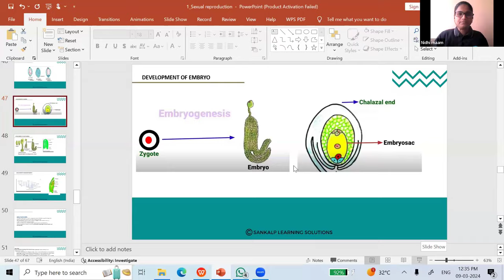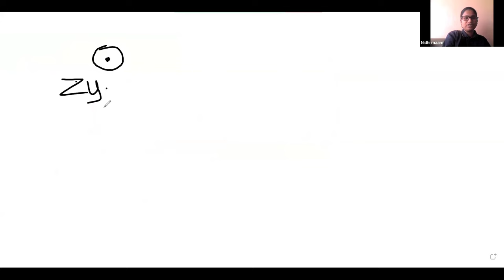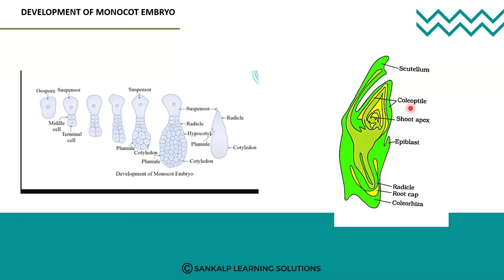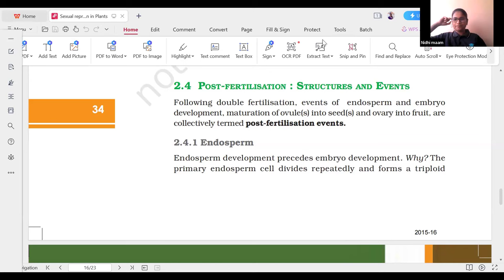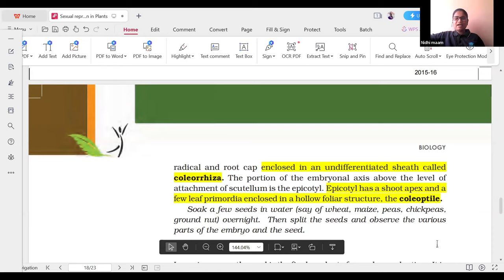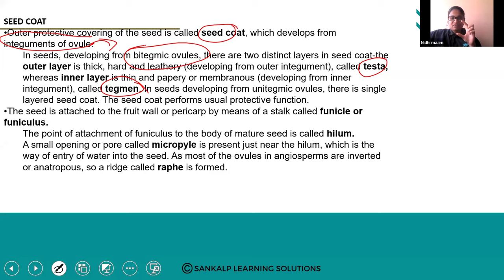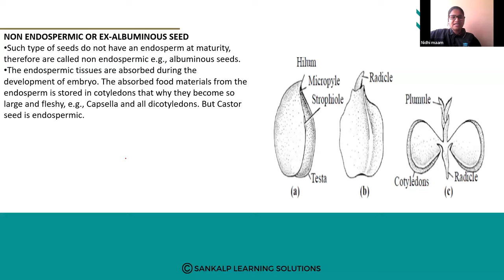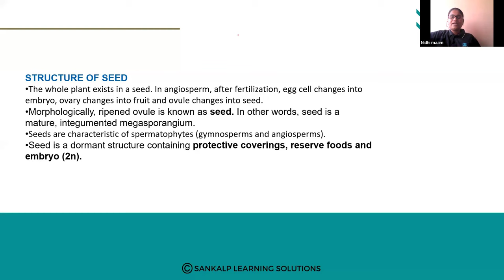Post Fertilization Events - Biology - Session 6